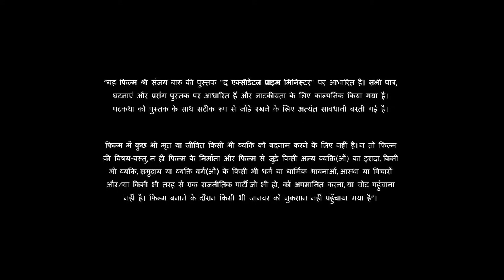Sunil Bohra | The Accidental Prime Minister | Dialogue Promo 2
The Accidental Prime Minister is a film based on the book "The Accidental Prime Minister" by Mr. Sanjaya Baru.

Rudra Productions (UK), Bohra Bros in association with Dr. Jayantilal Gada (pen)  present The Accidental Prime Minister. Produced by Sunil Bohra, Dhaval Jayantilal Gada & Bloom Arts Pte Ltd.

Directed by - Vijay Ratnakar Gutte

Producer - Sunil Bohra

Co Producer - Jatinder Kumar Bharadwaj, Ashoke Pandit

Starring - Anupam Kher, Akshaye Khanna, Suzanne Bernert, Aahana Kumra, Arjun Mathur, Vipin Sharma and Divya Sethi.

Written by - Mayank Tewari, Vijay Ratnakar Gutte, Karl Dunne (UK), Aditya Sinha

Director Of Photography - Sachin Krishn

DI & VFX - After Studios (UK)

Music Director - Sudip Roy (UK), Sadhu S Tiwari

Line production- Bombay Casting Talent Management Pvt ltd.

Casting - Bombaycasting.com